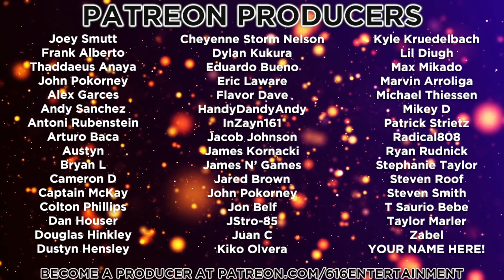The Most INSANE & RIDICULOUS Matches You've Ever Seen in WCW Nitro - 616Nitro.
WCW Nitro is a terrible video game. I'm not going to bury the lead at all. It's horrible. Awful. This was dropping on the Sony PlayStation at the same time that the N64 owners were getting WCW vs. nWo World Tour, which was fantastic. As a PlayStation kid growing up, how do you think that made me feel? Well, NOT SO GOOD. But with all of these issues aside, we can play as an alien, a ghost, a skeleton, and more. It's insane. Enjoy!